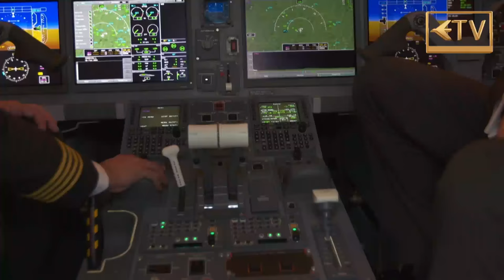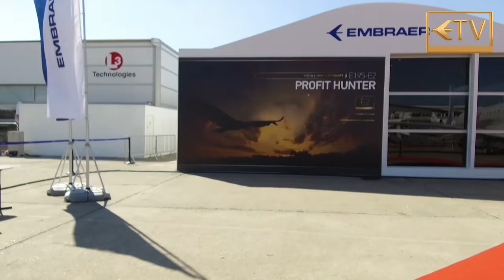Embraer TV: Day 2 at PAS2017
Join us on Day 2 of Paris Airshow 2017, we start the morning with Arthur sitting down with Luis Carlos, COO of Embraer Commercial Aviation for an insightful interview.

Then we have Michael Amalfitano, President & CEO of Embraer Executive Jets.

We finish with a very special interview with two of the most influential people in aviation, Paulo Cesar de Souza e Silva, President & CEO of Embraer, and Alain Malka, Executive Vice President HOP Air France.